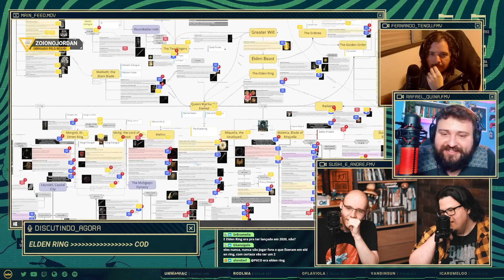Elden Ring é o Jogo Mais Vendido do Ano | JogabiliClipes